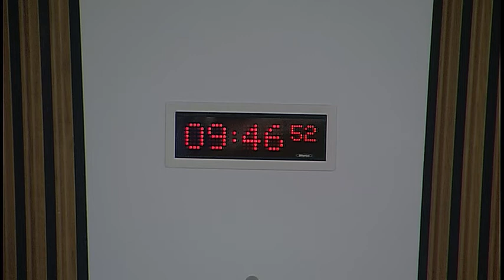Local Government and Communities Committee - 20 September 2017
1. Building regulations and fire safety in Scotland: The Committee will take evidence fromJohn
Wood, Policy Manager, Communities Team, COSLA;
Michael Thain, Association of Local Authority Chief Housing Officers;
Dave Aitken, and Alan McAulay, Local Authority Building Standards Scotland;
Raymond Barlow, Assistant Head of Planning and Building Standards, Glasgow City
Council.
2. Subordinate legislation: The Committee will consider the following negative instrument—
The Homeless Persons (Unsuitable Accommodation) (Scotland) Amendment Order
2017 (SSI 2017/273).
3. Consideration of evidence (in private): The Committee consider the evidence heard at
agenda item 1.
4. Homelessness: The Committee will take evidence, in a roundtable format, from—
Saffron Rohan and Simone Smith;
Rhys Campbell, Thomas Lyon, Julie McCallagh and Emma Pearce.